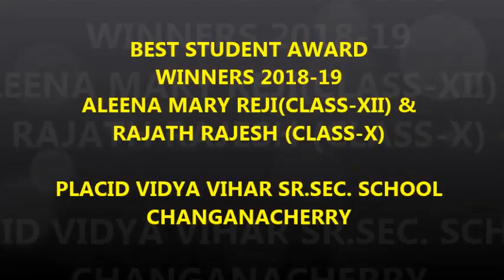PLACID SCHOOL BEST OUTGOING STUDENTS 2018 19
BEST OUTGOING STUDENTS OF PLACID SCHOOL
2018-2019